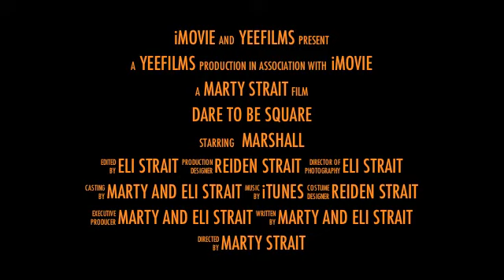Dare To Be Square- Summer 2011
Official Trailer. Coming summer 2011.